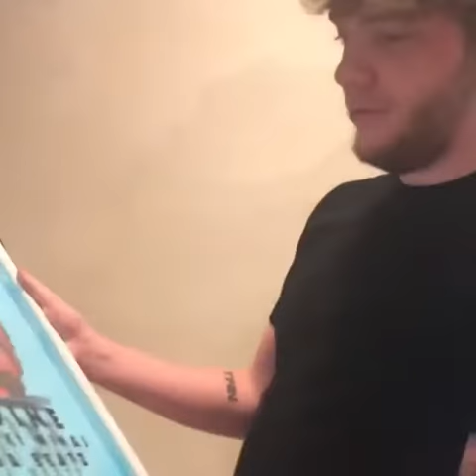Murda Beatz recieves his Platinum Plaque for 6ix9ine "FEFE"